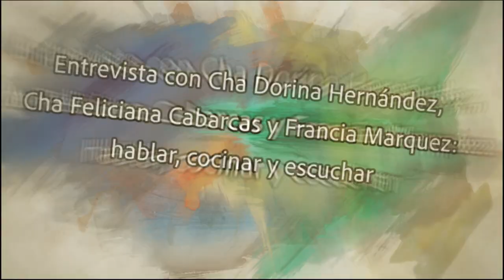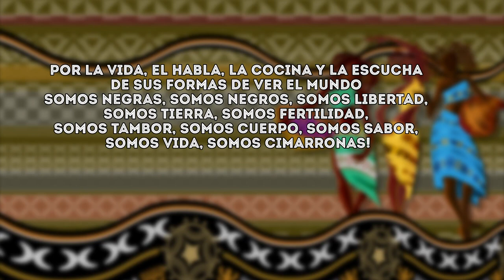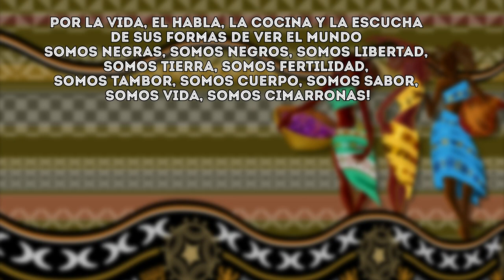Kombesá ku Cha Dorina Hernandez, Cha Felicia Cabarcas ku Francia Marquez: chitia, kucina ku kuchá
Entrevista con Cha Dorina Hernández, Cha Feliciana Cabarcas y Francia Marquez: hablar, cocinar y escuchar
En honor a las historias, luchas y resistencias de las mujeres afrodescendientes de Colombia. Por sus Pueblos, la defensa de sus territorios, cultura y ancestralidad. Por la vida, el habla, la.cocina y la escucha de sus formas de ver el mundo.